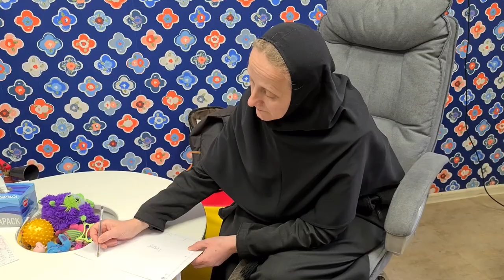500 стрибків з парашутом, 5 років в армії та служіння у жіночому монастирі: історія сестри Анисії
Сестра Анисія - монахиня Свято-Покровського монастиря Сестер Студійського уставу УГКЦ. Сьогодні вона працює психологинею у Львівському центрі надання послуг учасникам бойових дій. Там вона займається реабілітацією для військових та їх родин. Крім психологічної підтримки пацієнти сестри Анисії також можуть отримати духовну пораду. Досвід праці із військовими у монахині великий. Своє служіння для захисників вона розпочала з 2014 року. А ще сестра Анисія має власний, унікальний досвід: 5 років служби у війську та понад 500 стрибків із парашутом.

Поширюйте відео!

Україна молиться!